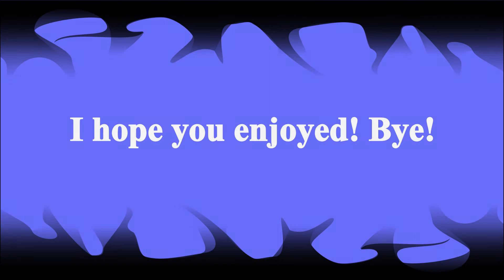Metal Ox Giveaway Winner!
I'm so sorry that I'm late out with this video! A lot of things cam up and I could not film it! But thanks to all that entered and waited for me to announce the winner!

Congrats to FluffyMonster555!